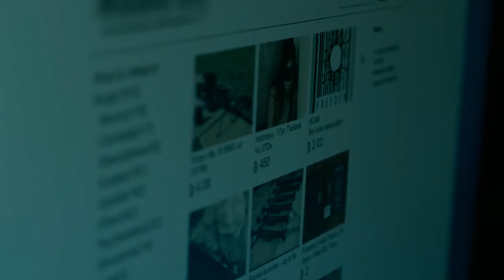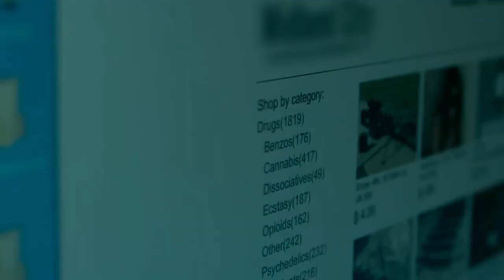الجانب المظلم فى الانترنت المظلم | dark Net | Deep web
الجانب المظلم فى الانترنت المظلم - Dark Net
اي حاجة هتشوفها فى الفيديو فهي للتوعية والتثقيف فقط !